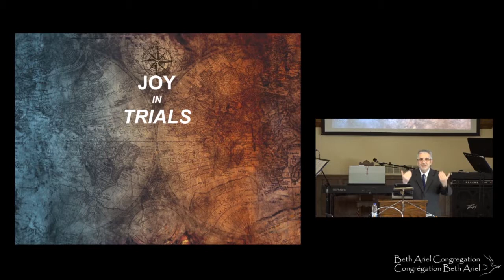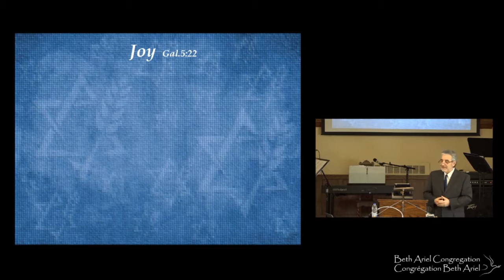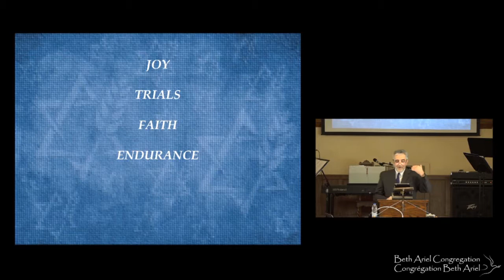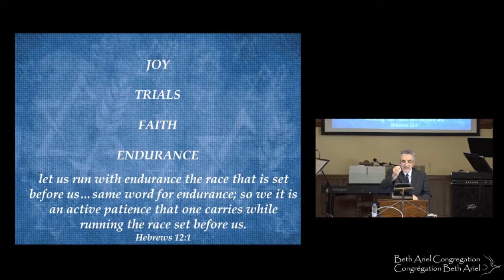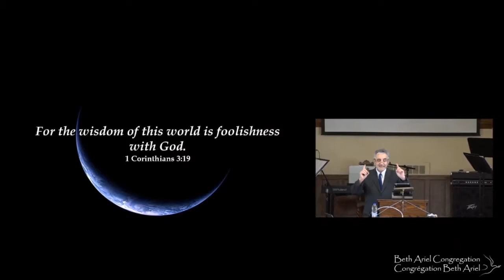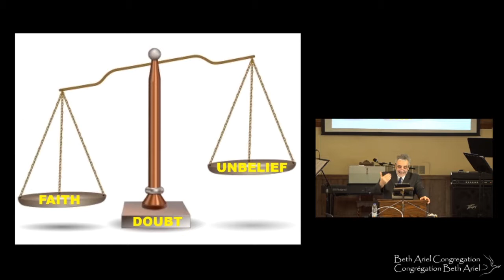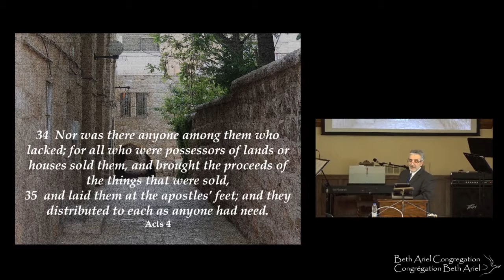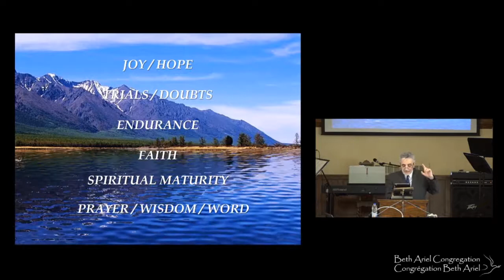Jacques sermon 2: "La preuve de notre foi" - 16 Février 2019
Jacques sermon 2: "La preuve de notre foi" avec leader messianique, Jacques Isaac Gabizon.
"...afin que vous soyez parfaitement qualifiés, sans défaut, et qu'il ne vous manque rien." Jacques 1:4b